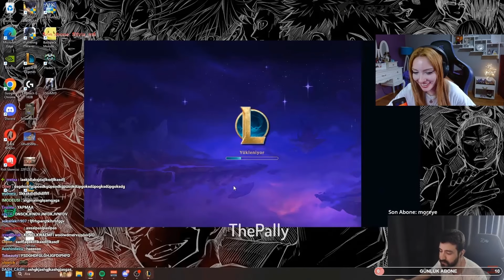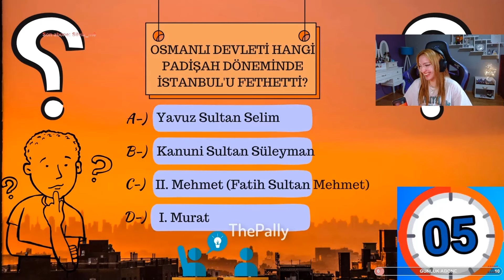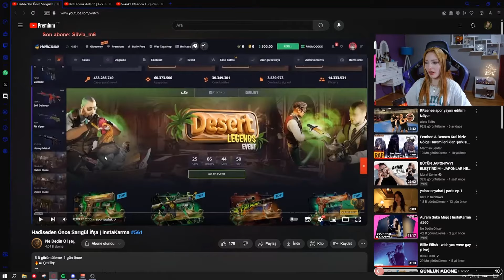İZLİYOR "Abi MOUSE ?" Kick & Twitch Komik Anlar #96 | The Pally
Merhaba arkadaşlar ben twitch'te popüler olan klipleri editleyerek sizlere eğlenceli vakit geçirmenizi sağlamak için açtım bu kanalı.😀

Videoya 1.000 like gelirse beni motive etmiş olursunuz😅

YORUM atarsanız sevinirim 🥺